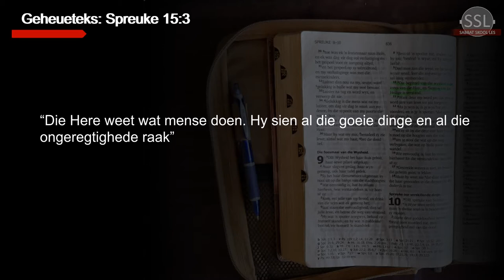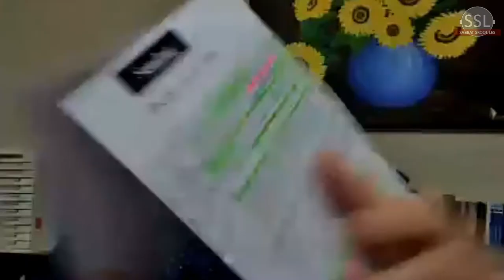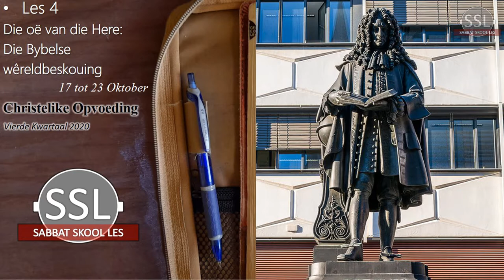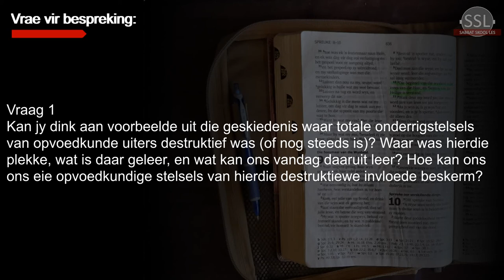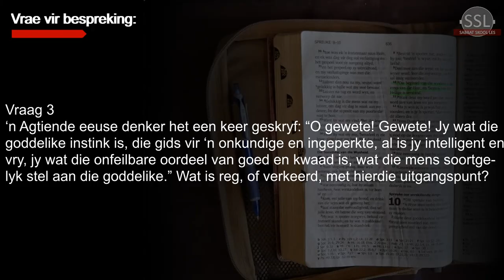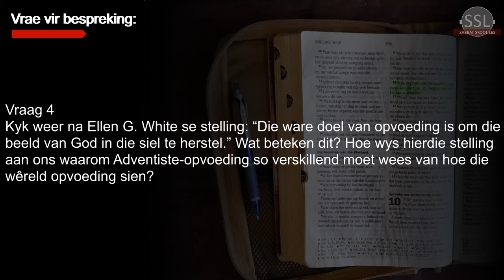Les 4 - Die oë van die Here: Die Bybelse wêreldbeskouing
17 tot 23 Oktober
Vierde Kwartaal 2020 -
Christelike Opvoeding